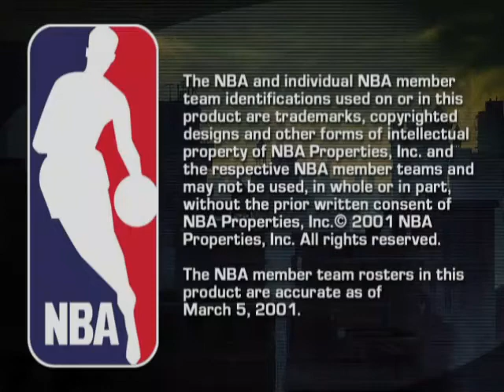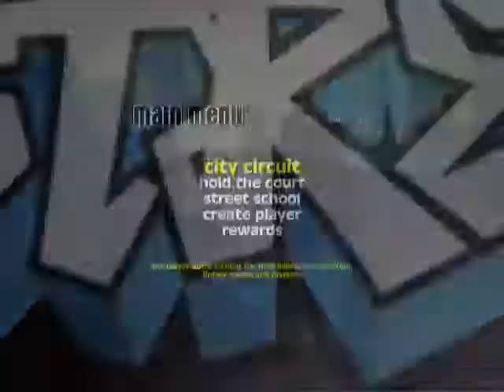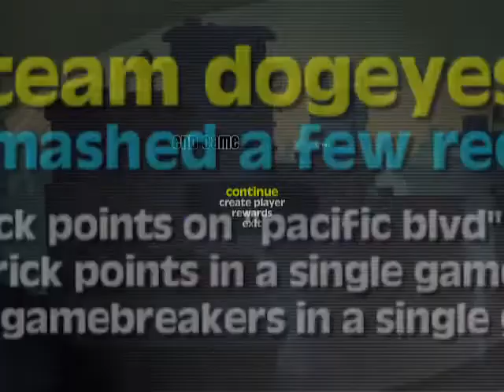NBA Street The Last Dance game 1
NBA Street gameplay with the GOAT Michael Jordan.